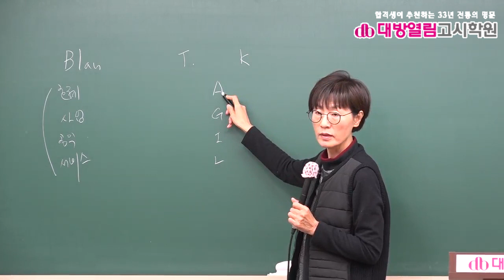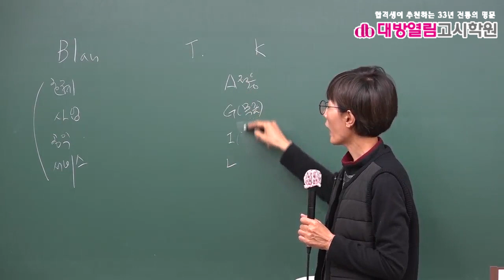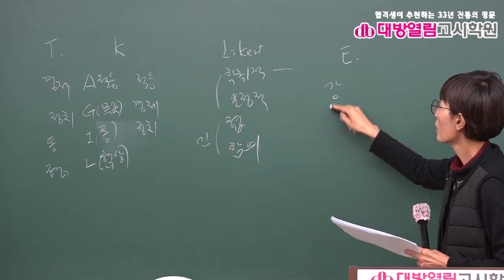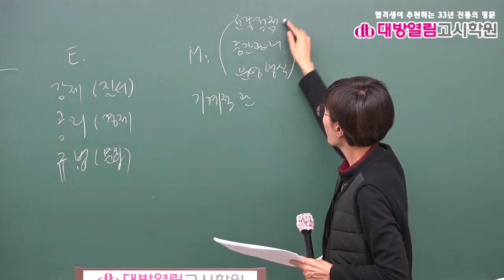2021 보건직 보건행정 기출분석 및 단원별 문제풀이 6